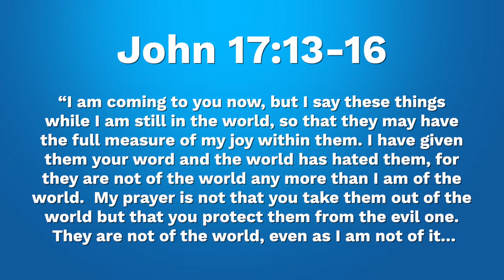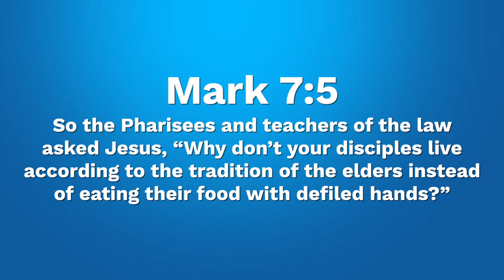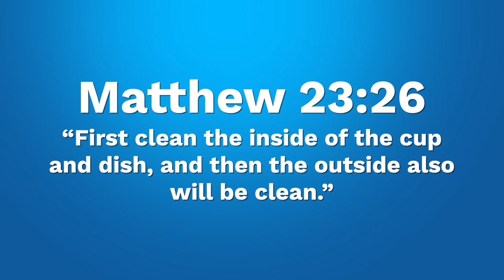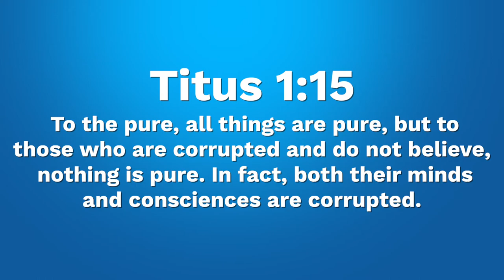A Biblical Misunderstanding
ATC Ep.2 A Biblical Misunderstanding
This week we examine further reasons for the lack of Christian engagement in the arts by focusing on a biblical misunderstanding about the nature sin, and delving into the connection between being good consumers and good producers.

Questions and comments can be submitted to